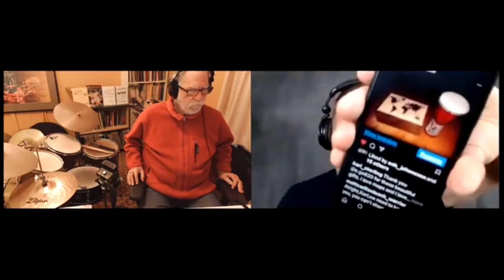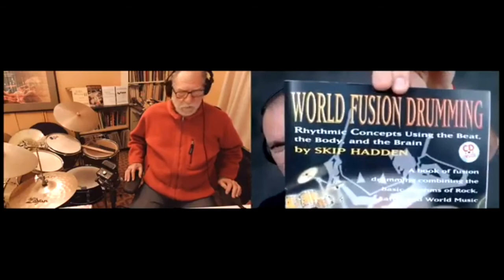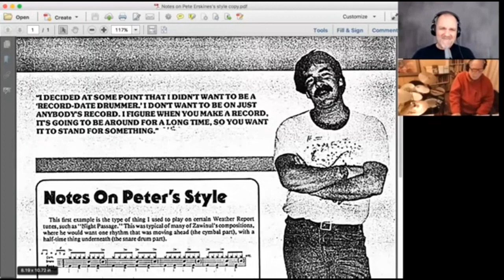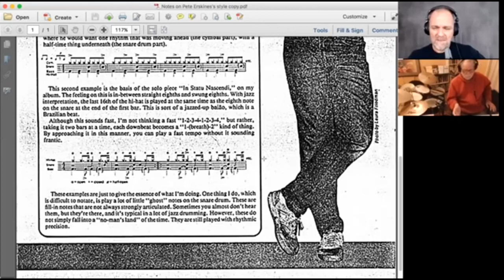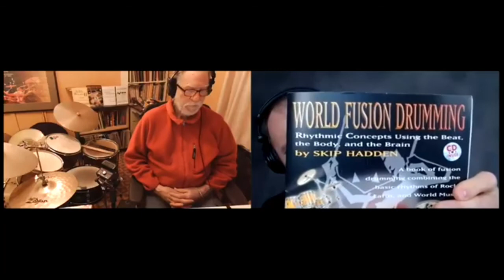Skip Hadden & Karl Sterling: Drum 🥁 Talk #3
Skip Hadden is an icon and a legend in the music and drumming world. This is “Drum Talk #3.”

Wherever our conversations go, it’s always to great to talk with and learn from Skip.

Skip is originally from Port Chester, New York. As a youngster he studied with Ralph Pace and later in Cleveland with Bob McKee and Ramnad Raghavan. He has been performing and recording with various artists since 1968. A partial list includes Michael Bocian, Ira Sullivan, Ernie Krivda, Sonny Stitt, Bill DeArango, John Abercrombie, Lou Donaldson, Billy Pierce, Bill Dobbins, Larry Karush, Joe Lovano, Jimmy Smith, Billy Drewes, Dewey Redman, Garrison Fewell, Ed Saindon, Eddie Gomez, and Kenny Werner.

He can be heard on the Weather Report album "Mysterious Traveler" with Josef Zawinul, Wayne Shorter, Alphonso Johnson, Dom Um Ramao, and Ishmael Wilburn. He can also be heard on "This Is Jazz 10, Weather Report," and the recent recording "Reverence" with Michael Bocian, Dewey Redman, and Cameron Brown on the ENJA label.

Skip has a Masters in Education and is a Professor of Percussion at Berklee College of Music in Boston, MA where he has taught since 1982. At Berklee he has developed and taught numerous courses, including Fusion Repertoire and Development, Advanced Fusion, Basic Time and Pulse, Lead Sheet Interpretation, Rhythmic Concepts: Broken Eighth Note Feel, Linear Time Feels and Phrasing, Jazz Drum Styles, Fusion Drum Styles, Funk Drum Styles, Rock Drum Styles, World Drum Styles, Survey of Drumming post ‘60s and Acoustic Characteristics of the Drumset.

He is the author of four books: World Fusion Drumming, published by Alfred Music Publishers, The Beat, The Body, & The Brain II, Rhythmic Concepts: Broken Eighth Note Feel, Profiles In Jazz Drumming, published by Who's Counting? Publications. He has also written numerous articles on drumming and music education for a variety of music industry publications. His books are used by numerous educators and institutions and are also required texts of the Berklee Percussion Department curriculum.